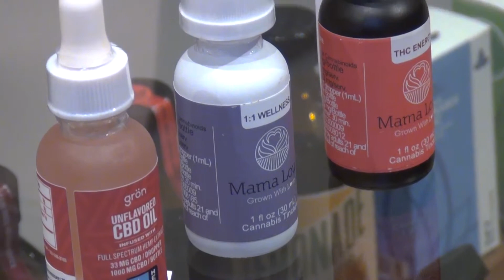CannaCurious-Edibles & Topicals @ Broadway Cannabis Market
This week we take a look at the edibles and topicals section of Broadway Cannabis Market in Oregon!

CR Social Media!

Listen, Download,  and Share On The Go!

Become A CRW Network Patron!
Sign up for one of our monthly tier options to become a direct supporter, and in return receive gifts exclusive to that tier!